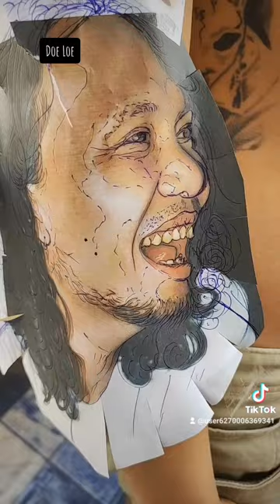Artist by tattoo pe se or hein thu aung. Doe Loe photo